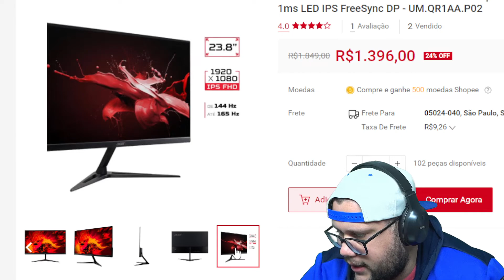Monitor Gamer Acer Nitro RG241Y Pbiipx 23 8 FHD HDR10 165Hz 1ms LED IPS FreeSync DP